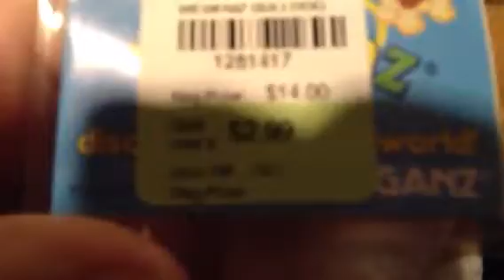Bartholomew's Entrance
My mom went and got him from a store called Tuesday Morning! His name is Bartholomew, and he's really cute!!!